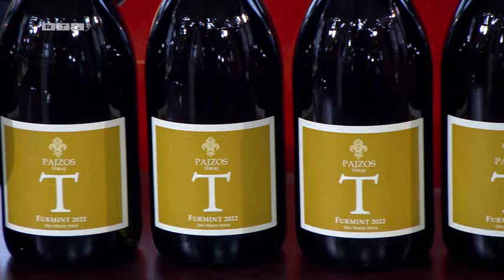Topper Tokaji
De witte Tokaji van de legendarische furmintdruif heeft al eeuwenlang een goede reputatie. Met name de zoete wijnen zijn wereldberoemd. Droge witte furmint was eigenlijk niet zo interessant, tot de intrede van moderne vinificatietechnieken. Dit bleek wel toen we – na heel veel andere Hongaarse wijnen – deze Pajzos proefden! Het is een verfijnde, aromatische droge witte wijn met florale nuances, een lichte kruidigheid, laurier en noten. De smaak zet zacht en mild in, met een frisse evolutie en een pittige, geurige afdronk. De perfecte begeleider bij royale visschotels of gevogelte. PS: vergeet niet het mooiste (vaderdag) cadeau in huis te halen: de Coravin® Timeless Three, nu met € 56,00 euro korting.

Château Pajzos Tokaj Furmint 2022 van €11,20 nu voor maar €9,95 per fles.
de Coravin® Timeless Three, nu met € 56,00 euro korting.